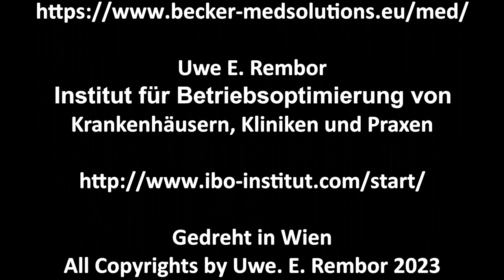Trotz Fachkräftemangel medizinisches Personal für Pflegeheim, Kraneknhaus, Klinik und Praxis finden.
Dramatischer Mangel an medizinischem Personal bringt Pflegeheime, Krankenhäuser, Kliniken und Praxen in arge Bedrängnis.
Wie ein hochspezialisierter Personalberater gerade in dieser ganz speziellen Nische Großartiges leistet, sehen Sie hier. Uwe Rembor im Gespräch mit Nikolaus Becker.